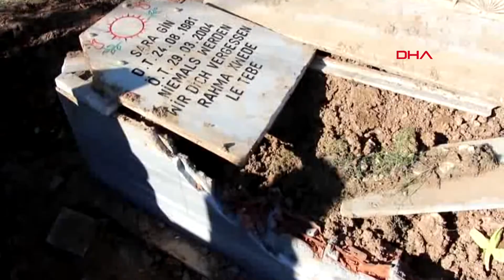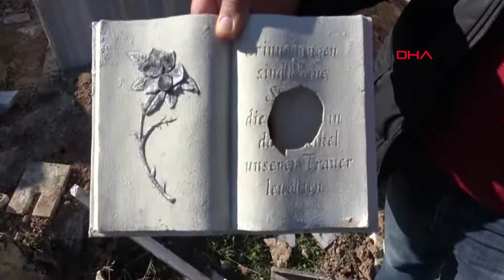Defineciler Yezidi kadının mezarını tahrip etti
Almanya'da 15 yıl önce, 23 yaşındayken düğününe kısa bir süre kala intihar eden Sara Gir'in Batman'ın Yolveren köyünde gelinliğiyle defnedildiği mezarlığı, defineceler tarafından tahrip edildi.

Almanya'nın Celle kentinde 2004 yılında evlilik hazırlığı yaparken intihar eden Sara Gir, vasiyeti üzerine gelinliğiyle birlikte ablasının defnedildiği Batman merkeze bağlı Yolveren köyündeki Yezidi mezarlığında toprağa verildi. 6 haneli 30 nüfuslu Yezidilerin yaşadığı köyün mezarlığına gelen defineciler, Sara Gir'in mezarlığında ziynet eşyası olduğunu düşünerek tahrip etti.

Köpeklerin havlaması üzerine mezarın açıldığını fark eden Yolveren köyü sakinlerinden Cengiz Kıy, "Sara Gir’e ait mezarı önce taşları kırılıyor, ardından da mezar önündeki toprağı kazıp, mezarın içine girmeye çalışmışlar. Bu olayı bizi tek kelimeyle dehşete düşürdü. Büyük ihtimalle mezarda ziynet eşyası var diye açmışlar. Oysa Yezidi geleneğinde mezara hiçbir şey bırakılmaz" dedi.